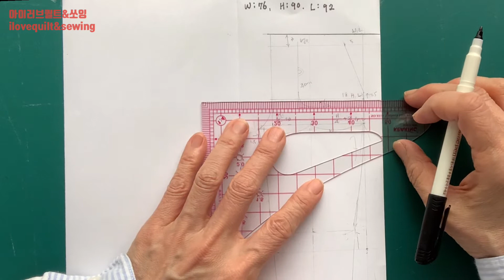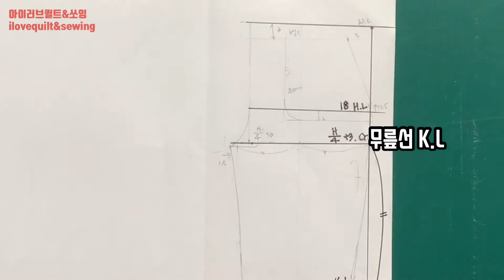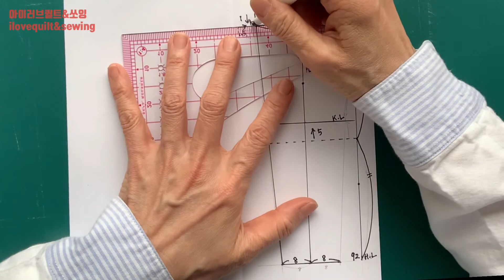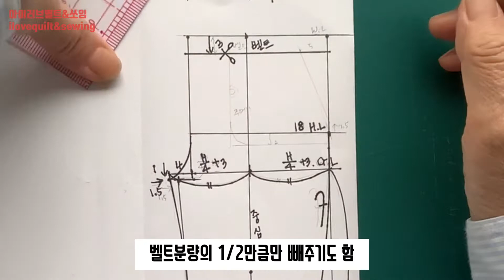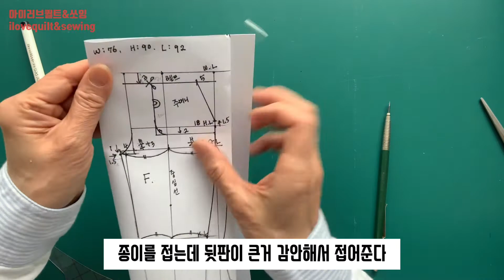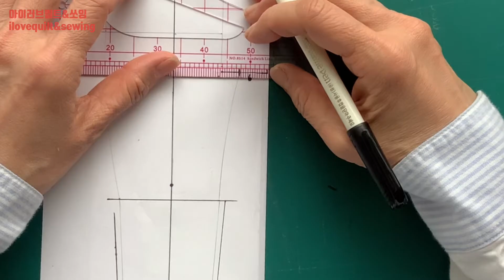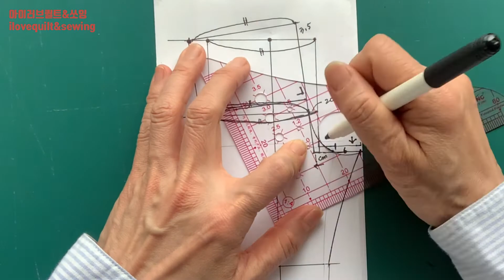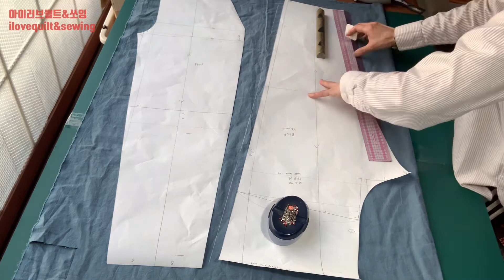Linen Baggy Pants 1.패턴 & 재단하기 /린넨 배기팬츠 패턴뜨기와 재단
세미 배기팬츠 패턴뜨기와 재단하기 동영상 입니다.
입기 편한 고무줄 바지를 면이 많이 혼방된 린넨으로 만들어 보았습니다.
사용하는 원단에 따라 스타일이 많이 달라지는거 같네요.
궁금하신 점이나 문의 있으시면 댓글이나 연락처로 남겨주세요^^

*면/마 린넨 원단으로 만든 고무줄 밴드 바지 입니다.

*Kakao talk id : ilovequilt
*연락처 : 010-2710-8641